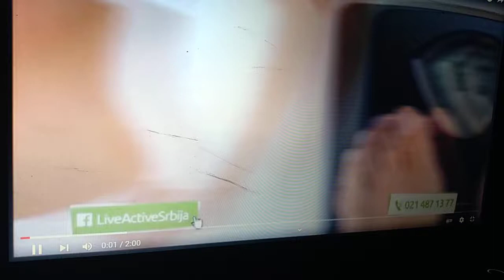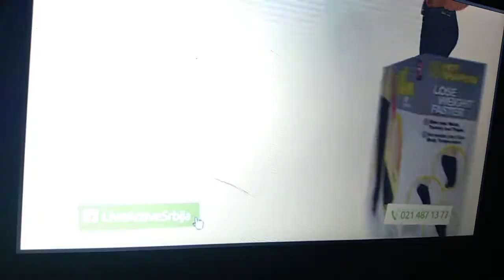Hot shapers belt pojas za mrsavljenje